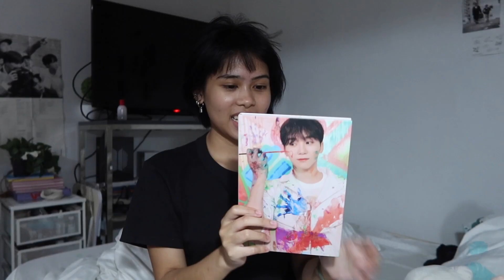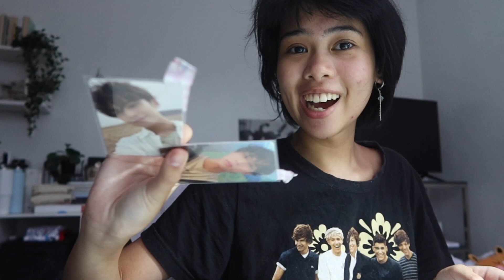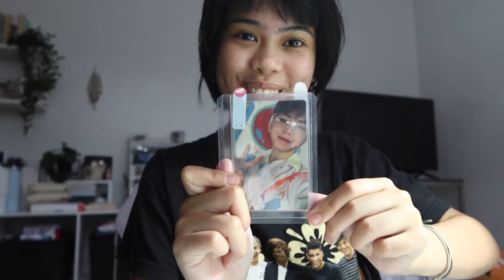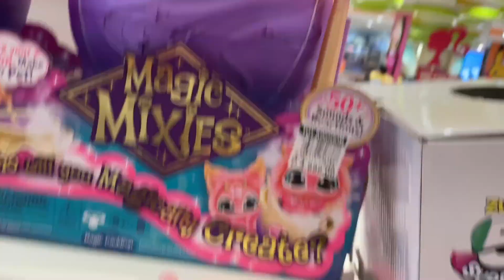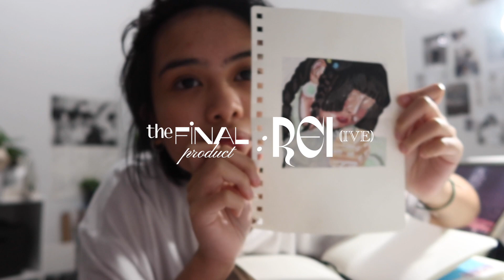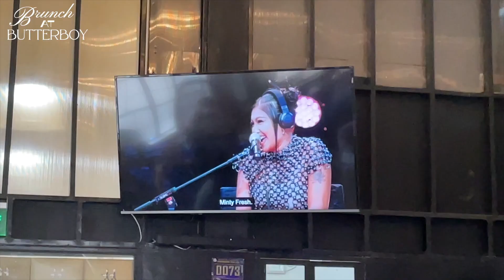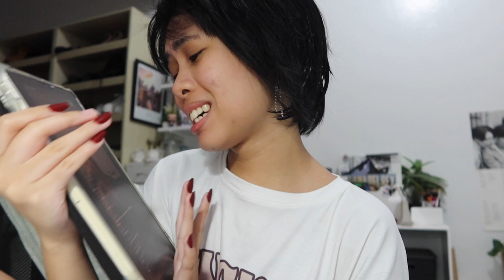my august recap ࿓ | drag brunch, photocard unboxings, + more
⋆·˚ ༘ * about me:
age: 17
country: philippines
camera: iphone 12 or canon g7x mark iii
editor: final Cut Pro